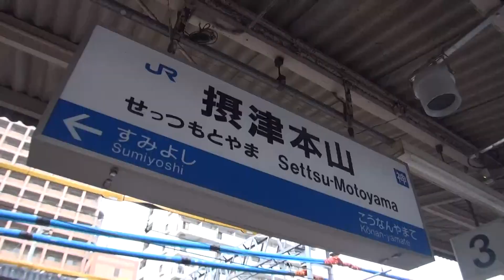30秒の心象風景4377･普通電車に乗る～摂津本山駅～